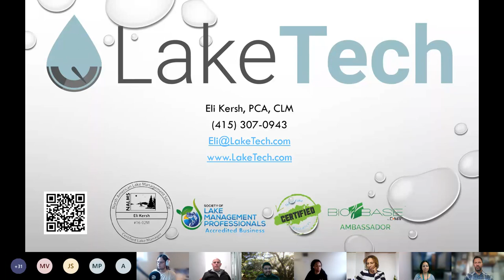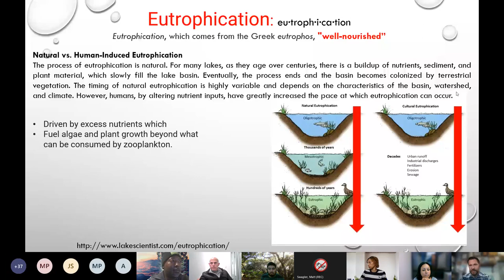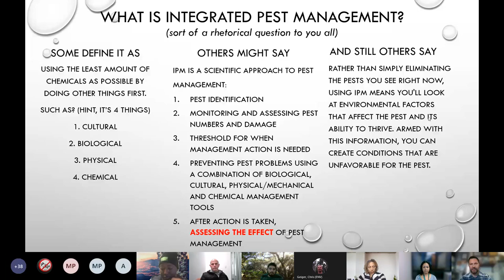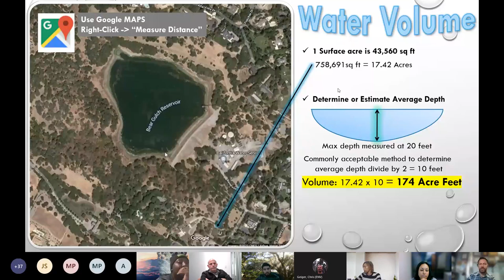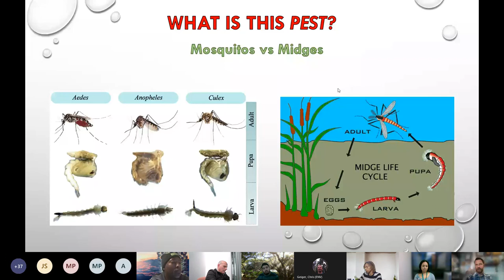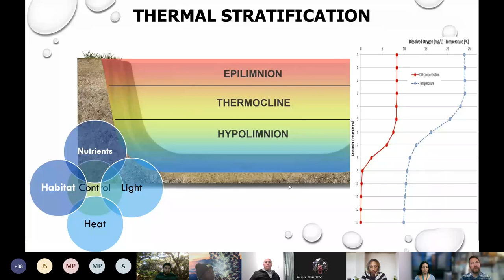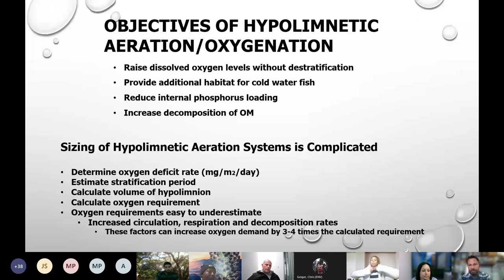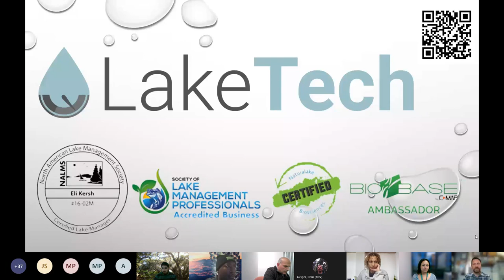Presentation - Fundamentals of IPM in Aquatic Ecology (IPM TAC 12.01.2022)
San Francisco Environment Department's December 2022 IPM TAC Meeting. Fundamentals of IPM in Aquatic Ecology is presented by Eli Kersh, a Certified Lake Manager, California licensed Agricultural Pest Control Advisor, and owner of LakeTech, inc., a consulting firm specializing in the management of lakes, canals, and reservoirs.

00:02:49 Intro to Limnology & Lake Technology
00:22:25 Aquatic IPM Overview
00:39:00 Aquatic Pest Identification
00:52:53 Tools & Tactics for Managing Aquatic Pests